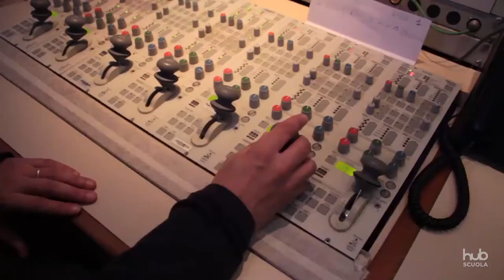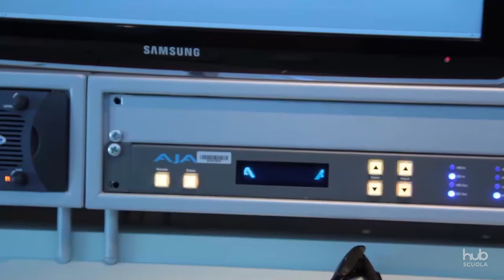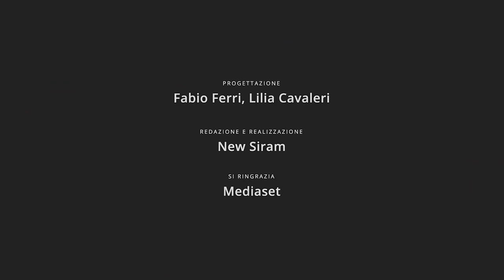Uno studio televisivo